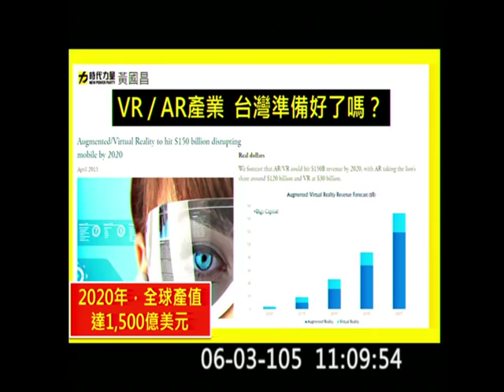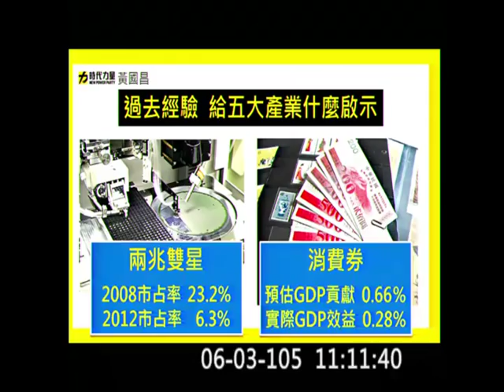20160603 黃國昌 質詢 林全 01 ( VR 虛擬實境 台灣年輕世代科技創意及產業 居住正義 房價所得比 ) 行政院長 首度 施政報告 院會 【立法院演哪齣？】